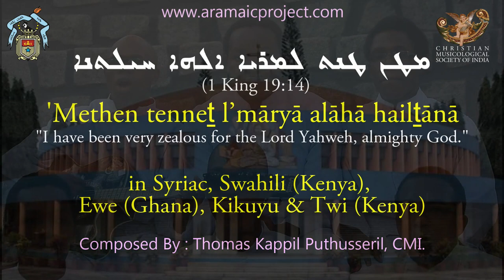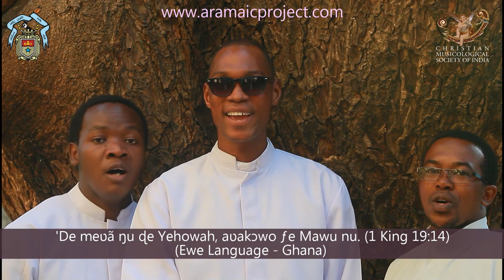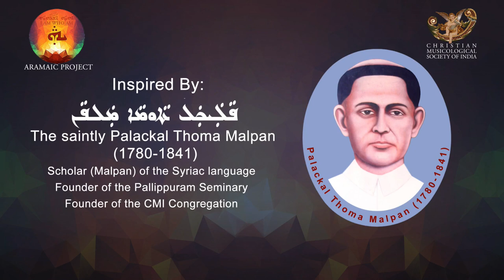Aramaic Project-267 : The Expanding Worlds of the CMIs & the Aramaic language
CMI Brothers from Ghana & Kenya (Africa) sing CMI  logo :  in Syriac & 4 African Languages!

Here is an interesting rendering of the CMI logo by the CMI seminarians from Africa. They sing and enjoy the CMI logo in the original Aramaic and then translation in four African languages. The singers embellish the original melody that Bro. Thomas Kappil Puthusseril, CMI (Dharmaram College, Bengaluru) set to music. The singers extend the geographical domain of the Aramaic Project to the African continent.
We are grateful to Bro. Thomas Kappil Puthusseril for taking the initiative for this recording and for granting us permission to make it available to our Aramaic Project audience across the globe.
New York
10 March 2022